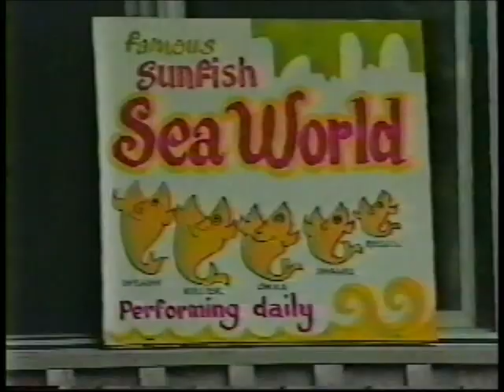Peeler Jumping Fish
Mr. Peelers amazing trained jumping fish as seen on TV